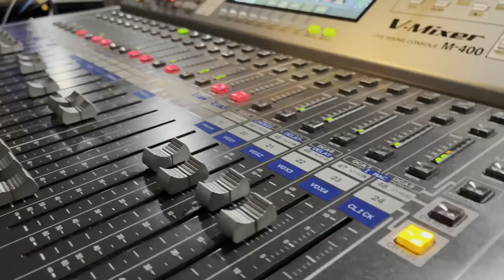Pastor Bob Nichols May 22, 2022